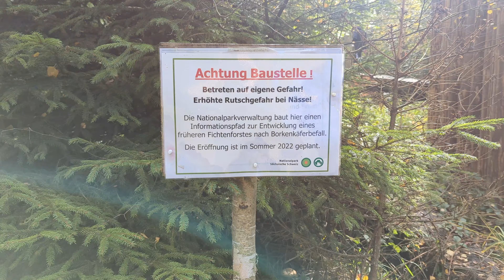Wanderlust, Sächsische Schweiz, Carolafelsen, Idagrotte, Großer Winterberg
heute war ich mit Dana, Isa, Meli, Chris, David, Luca, Kai, Matze und Peter unterwegs.
Insgesamt hat jeder von uns 11 km und über 500 Höhenmeter zurück gelegten. das Wetter war wechselhaft aber im großen und ganzen, einfach perfekt.

Parkmöglichkeiten sind in Schmilka vorhanden, wir haben direkt am alten Grenzhäuschen geparkt. Da startet auch unsere Tour.

Viel Spaß beim nach wandern 😃
euer Maddin unterwegs